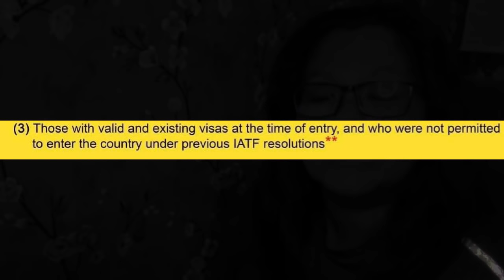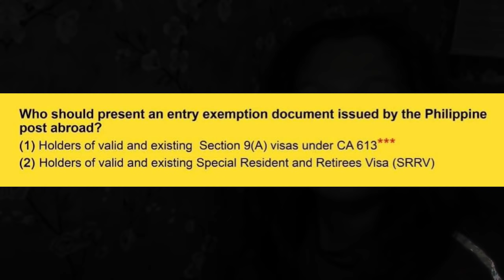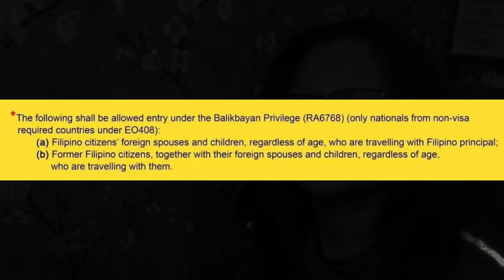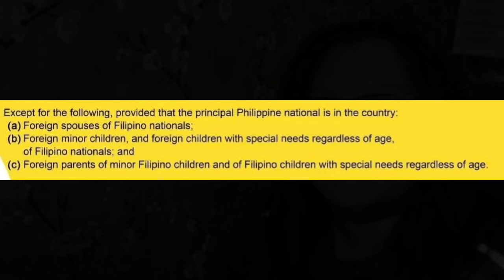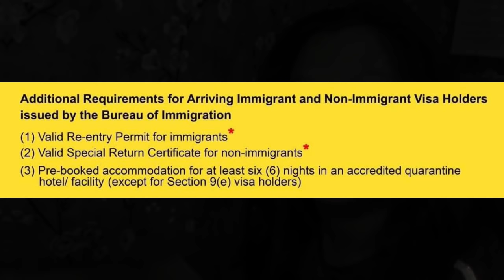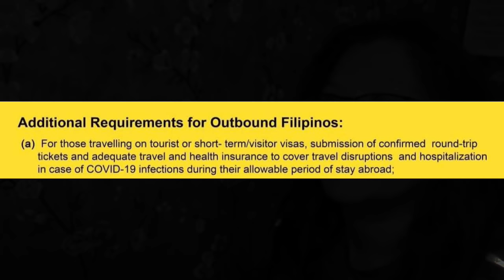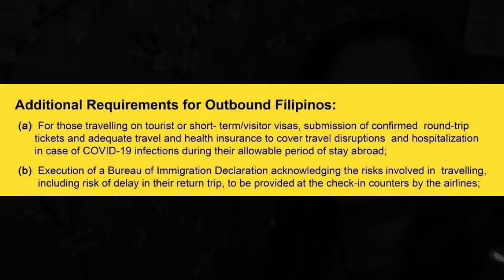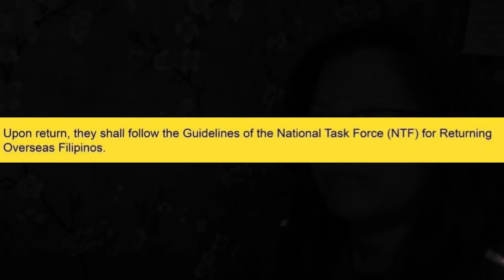🔴TRAVEL UPDATE: BUREAU OF IMMIGRATION TRAVEL ADVISORY FOR ARRIVAL AND DEPARTURE TRAVEL RESTRICTIONS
BUREAU OF IMMIGRATION TRAVEL ADVISORY FOR ARRIVAL AND DEPARTURE TRAVEL RESTRICTIONS

HOW TO REQUEST FOR BOQ CERTIFICATE AND WAYS TO FIND OUT OR FOLLOW UP WITH IT

ONLINE WEDDING - IS IT REALLY VALID TO USE THIS AS A REQUIREMENT FOR THE 9A VISA?

STEP BY STEP GUIDE ON HOW TO APPLY FOR THE REPORT OF BIRTH OF YOUR CHILD ABROAD

Whilst we endeavor to keep the information up to date and correct,
The Eaton Squad makes no representation or warranties of any kind,
express or implied about the completeness, accuracy, reliability
suitability or availability with respect to the channel for any purpose.
Any reliance you place on such material is therefore strictly at your
own risk.